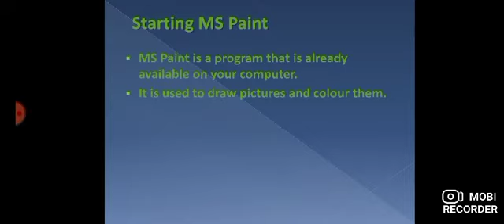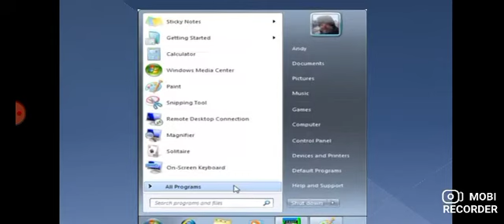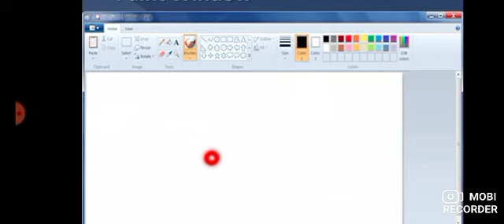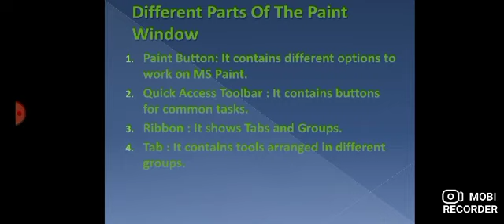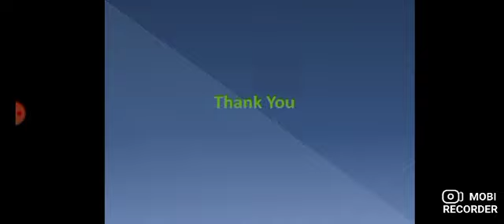Computer I Class 2 I Ch-9 Fun With MS Paint I Part 1